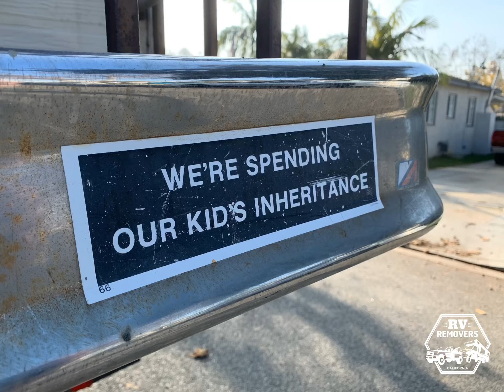RV Removal in Lakewood | Motorhome Disposal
RV / Motorhome removal in Lakewood, CA. Disposal service for old motorhomes.